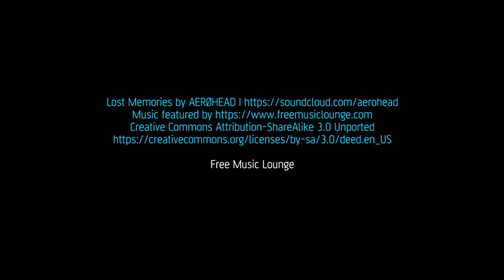Lost Memories by Aerohead. Relaxation Piano Guitar Music Songs Playlist.